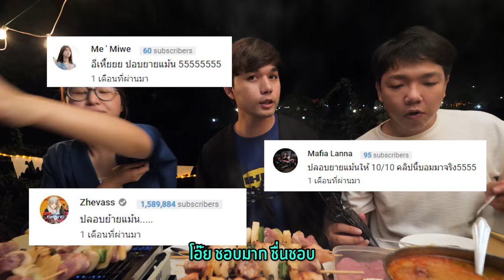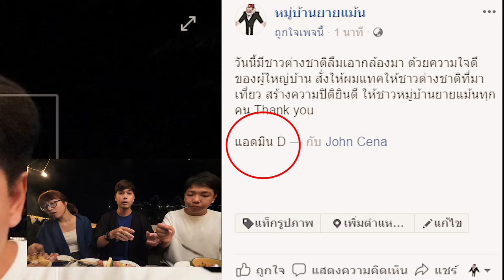หน้าหนาวสไตล์เขาใหญ่ นั่งผิงไฟ ใจปิ้งบาร์บีคิว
คลิปนี้อาจจะออกแนวเงียบๆนิดนึงนะ
เราอยากลองทำ content เงียบๆอุ่นๆแบบนี้ดู :)
ชอบบรรยากาศเขาใหญ่หน้านาวมั่กๆ มันอุ่นใจดี

สั่งชุดคูลๆจากแบร์ฮักได้ที่